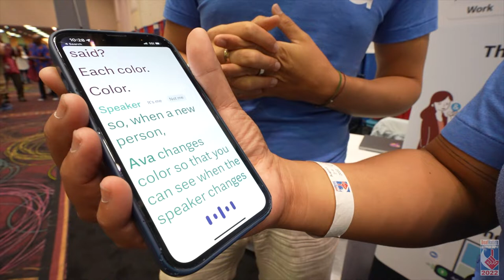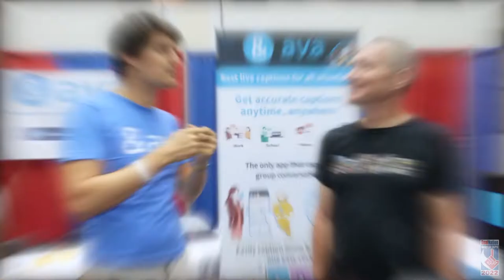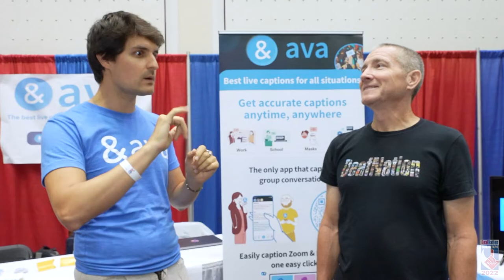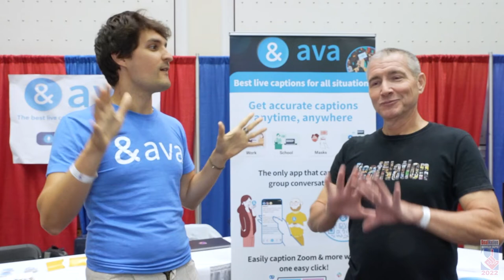& AVA at 2022 DeafNation World Expo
Joel Barish chats with Thibault Duchemin, CEO & Founder of & AVA, at the 2022 DeafNation World Expo & Conference in Las Vegas, Nevada. See what he has to share about his technology. Kudos to & AVA as one of the event sponsors at the 2022 DeafNation World Expo & Conference. (captioned)